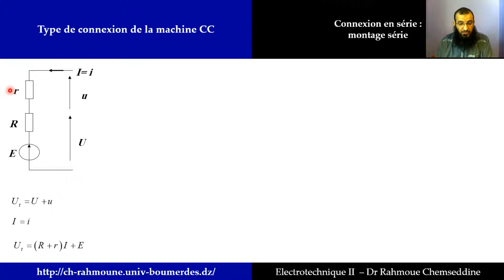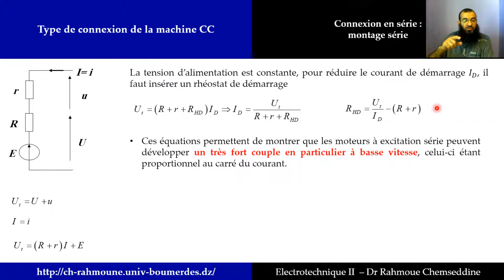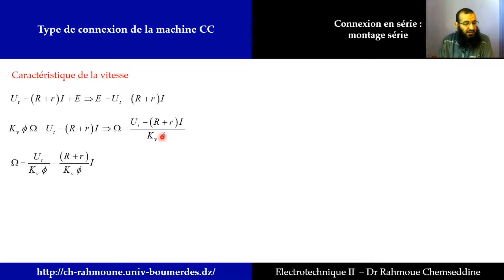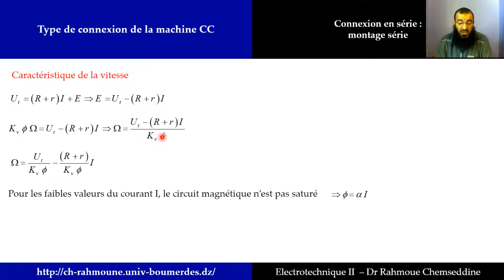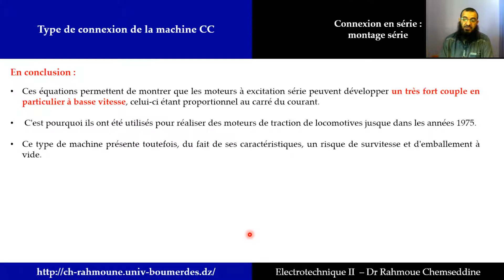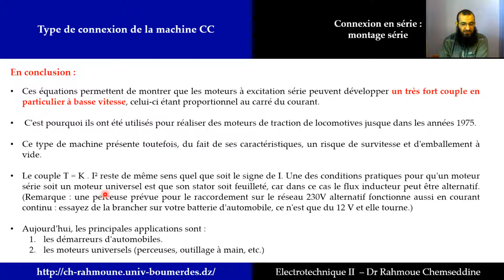Cours Machines courant continu (6) : Montage Série